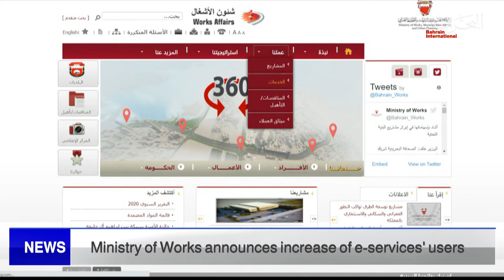BAHRAIN NEWS CENTER : ENGLISH NEWS 07-05-2022